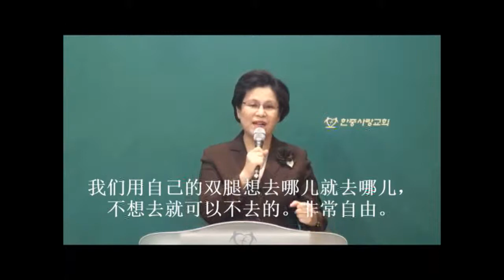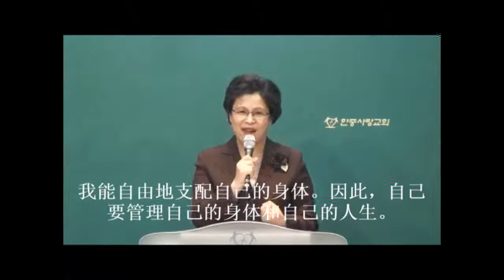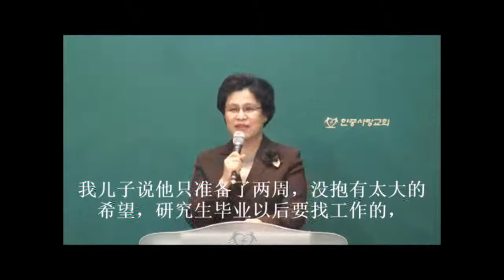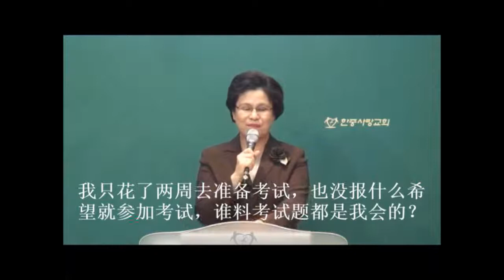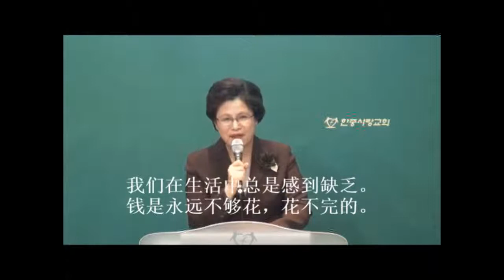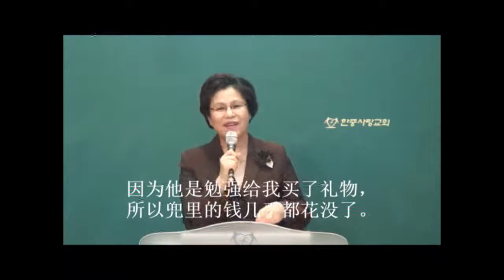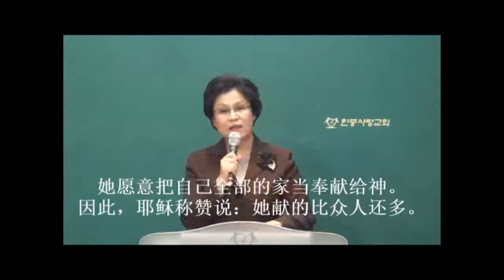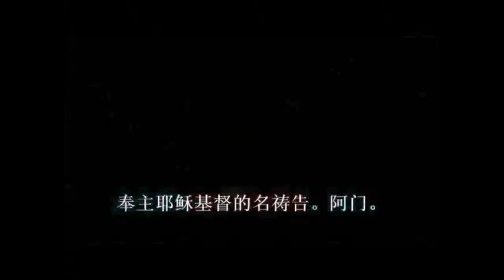CLTV파워메시지(HD)_'我一切所有的' 디아스포라(서영희목사)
로 방문하시면 더 많은 영상을 시청하실 수 있습니다.

* 본 컨텐츠(영상)는 교회(단체)의 허락을 받아 합법적으로 제공되는 것이며 CLTV방송국사이트와 VONGTV(미주전지역)-IPTV채널12번, YouTube, 트위터, 페이스북, 구글영상등에 전세계 실시간 공유(전송)됨을 알려드립니다.

1. CLTVKOREA / 문의 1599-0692 / 'Christian Live Television' - (이하CLTV)

2. 미주에서 TV로 CLTV를 시청하기 원하는 분들은 VONGTV 채널12번에서 전지역 (미국, 캐나다, 남미) 방송되고 있습니다. - CLTV U.S.A -

3. 모바일에서도 그대로 접속하시면 편하게 모바일용으로 영상을 보실 수 있습니다.

4. 본방송국 CLTV(기독교생방송티브이)는 기독교방송국으로 양질의 기독컨텐츠(영상)를 무료로 제공하는 사이트이며 회원가입 없이 편하게 영상을 보실 수 있습니다.

5. CLTV는 생방송으로 영상을 송출하기 원하는 교회나 단체, 개인을 지원합니다.

6. 방송을 보시고 시정해야 할 사항이나 필요한 제안을 메일이나 대표전화로 의견을 보내주세요.